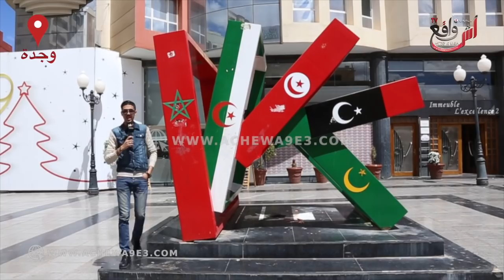لموت ديال ضحك...لمغاربة غادين بيهم للتجنيد الإجباري ومحافضينش النشيد الوطني...